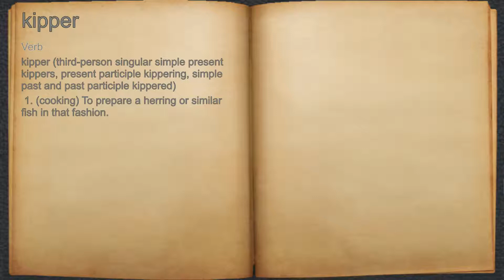What does kipper mean?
A spoken definition of kipper.

Intro Sound:
Typewriter - Tamskp